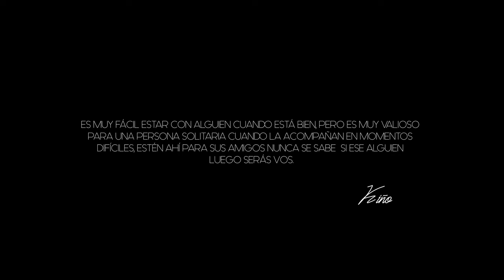Ocasional-Kiño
Encuentra (último lanzamiento) aquí:

Escucha mi música en tu plataforma digital favorita: ONErpm.lnk.to/Kino

➤Ondas Hip Hop: ONErpm.lnk.to/OndasHipHop